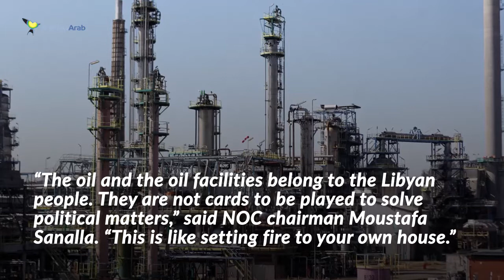Libya oil output slashed as Haftar loyalists blockade ports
Haftar's forces and tribes loyal to the rogue general reportedly threatened the blockade on oil exports over a mulled Turkish intervention in Libya.